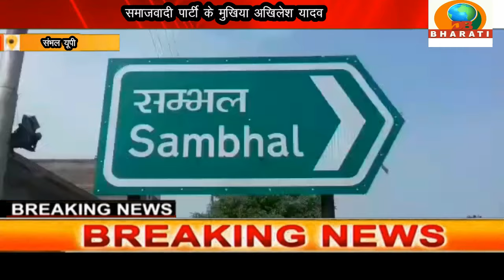संभल यूपी :समाजवादी पार्टी के मुखिया अखिलेश यादव का बीजेपी पर जोरदार हमला